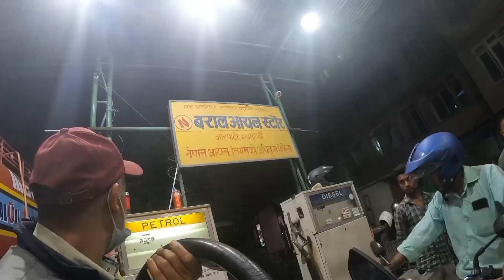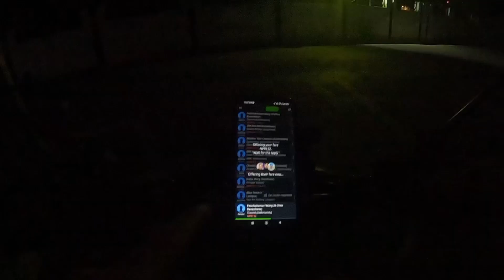Thamel Night life Is Rock 😅 || Indrive/Pathao Na Payera Tanab || j Hunxa Thamel maii Hunxa.😅